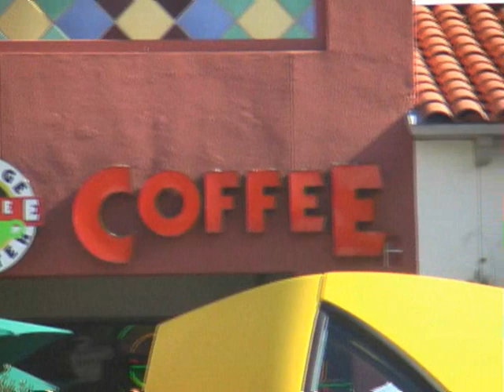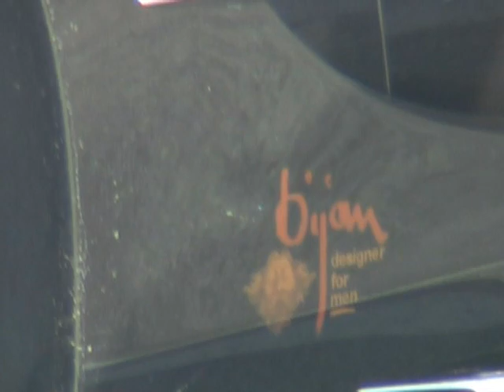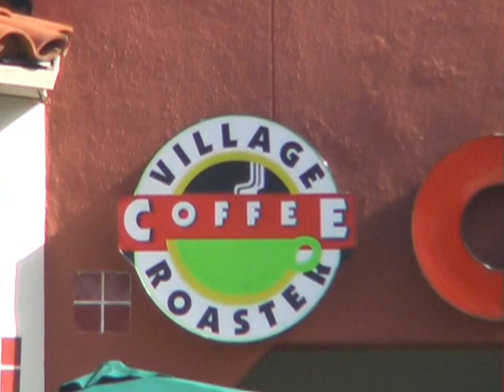Ferrari Enzo, SLR, CLK DTM, Diablo & more at local gathering